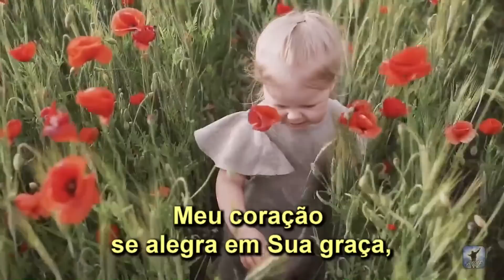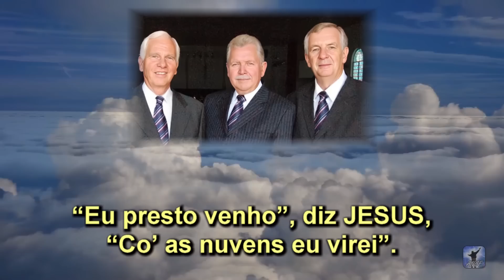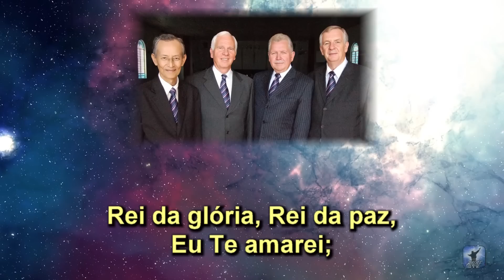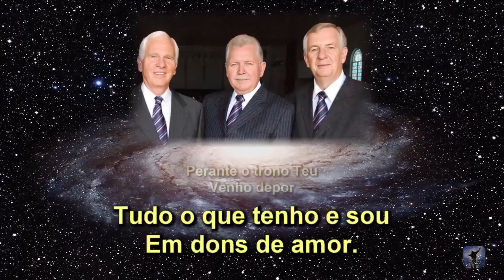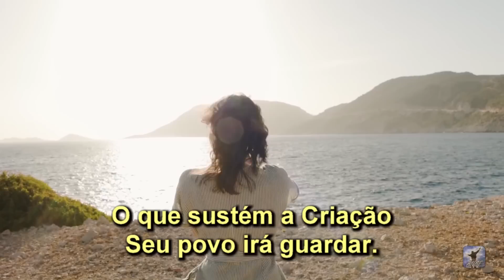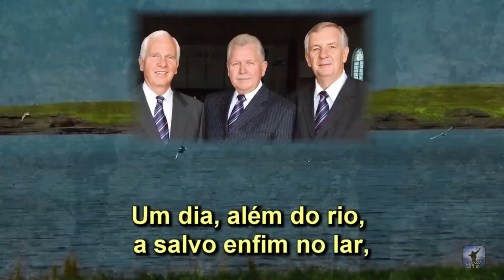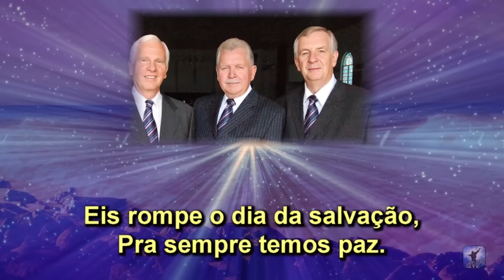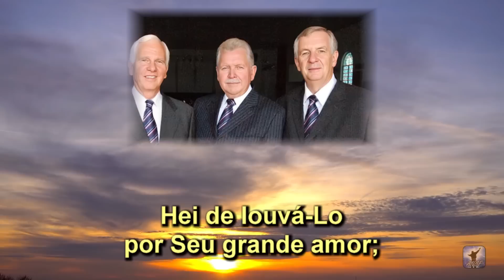Seleção 20: Arautos do Rei 1970 - Louvores da Voz da Profecia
Arautos do Rei, formação de 1970: 1º Tenor, Eclair Cruz; 2º tenor, Malton Braff; Barítono, Enis Rockel; Baixo, Roberto Conrad Filho.
Louvores da Voz da Profecia

Músicas desta seleção:

01 - Não Ando Só (à Capela)
02 - Ergamos Nossa Voz
03 - Ó Santos Despertai
04 - Varões de DEUS Erguei-vos
05 - Sejas Louvado!
06 - Rei da Glória, Rei da Paz
07 - Por Mim o Sangue Teu
08 - A Ti, ó Pai, Estendo as Mãos
09 - Oh, Dá-nos Luz
10 - Quão Branda a Lei de DEUS
11 - Tão Sublime, Tão Imenso
12 - Quando o Rei Vier
13 - CRISTO, Fiel Amigo
14 - Ó Tu que Deste o Pão
15 - Jamais se Diz Adeus
16 - Exulta Meu Coração
17 - Inda Que Eu Andasse
18 - De Minh'Alma Todo Anelo
19 - Mestre Divino, Meigo JESUS